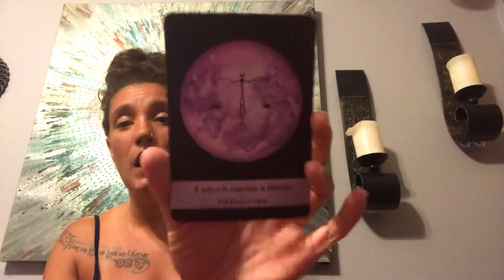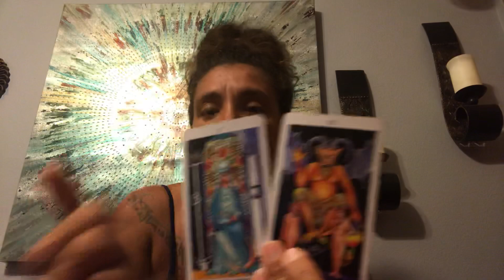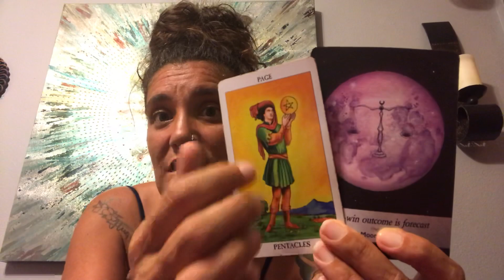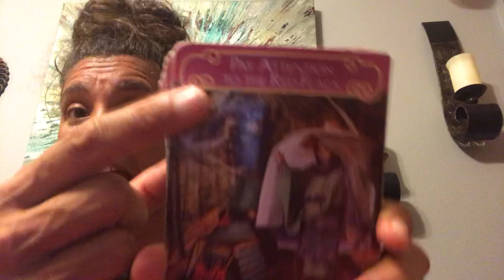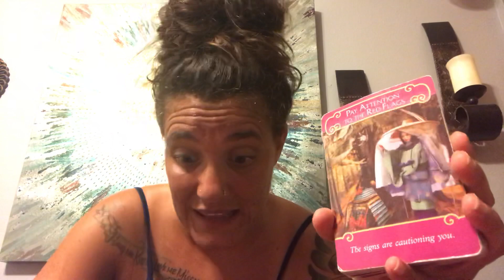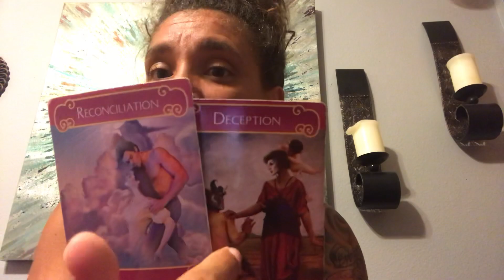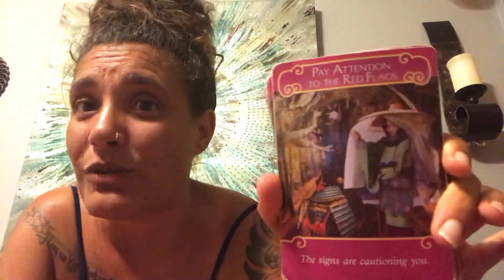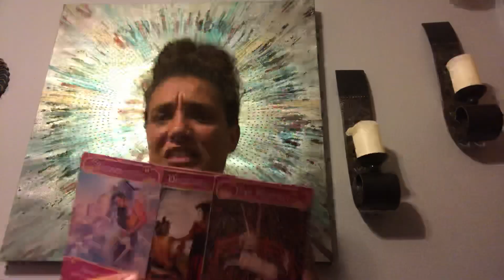Daily General Reading 💥😳💣 I Almost Didn’t Post This Reading Today ✨🌙💫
Rising: Aries
Sun: Virgo
Moon: Gemini/ Cancer Cusp

This is a general reading, not all messages will apply to everyone, everyday. Take what resonates and discard the rest.

I'd like to take a moment and thank my beautiful friend Joyce, or as everyone refers to her, Dragonfly Joy, for taking time out of her busy day to take special pictures for the thumbnail art, on my channel. I love you so much, and I am forever grateful for all your love, kindness and support you show me daily! I couldn't have done all this without you and your amazing family!